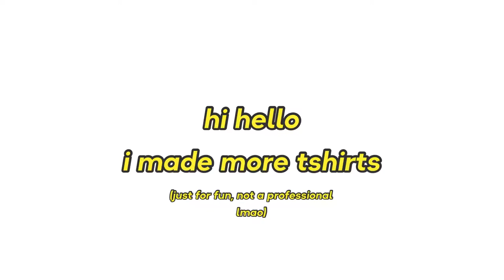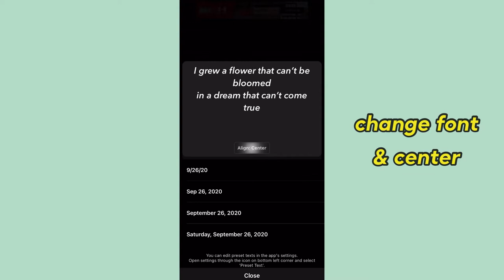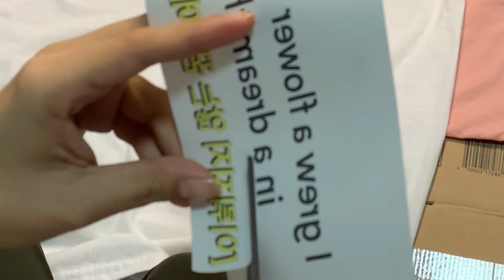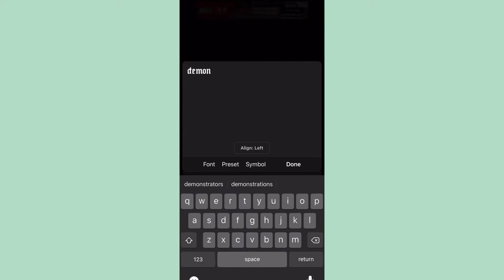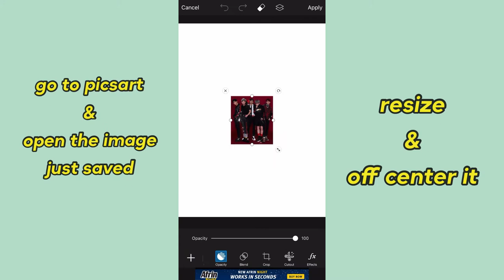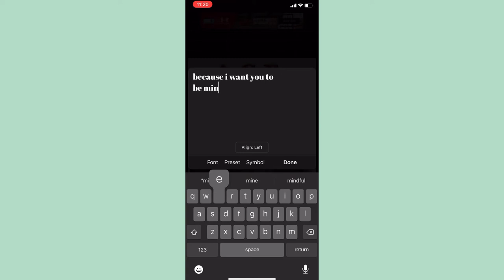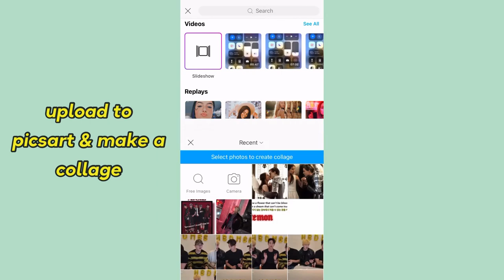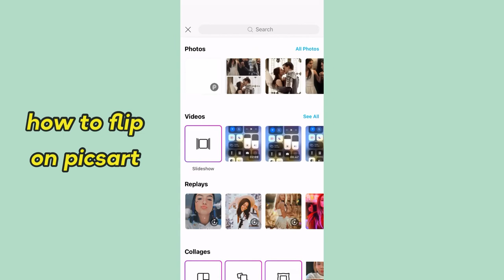DIY TSHIRT IDEAS | KPOP & AESTHETIC~ | BTS & A.C.E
new video~

i posted the printable designs on my facebook if you'd rather do that, than make the design yourself lol. im not sure abt the quality bc facebook screws it up.

intro & outro:

Song: Jarico - Island (Vlog No Copyright
Music)